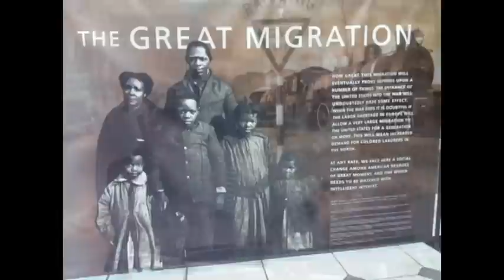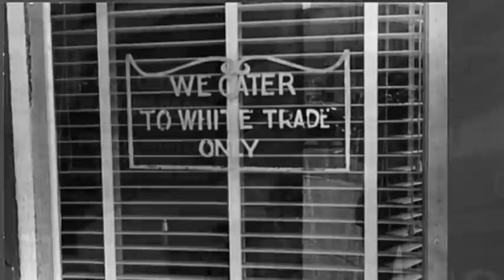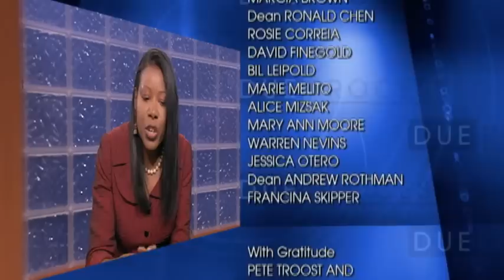Due Process - The Great Migration (Aired 7/1/12)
It's one of this country's most important stories, yet it's not taught in our schools ... and it's rarely been told.

It's the story of a vast migration of 6 million African-Americans - former slaves, their children and their grandchildren - escaping the terror and humiliation of the South, hoping to finally find freedom in the North.

Pulitzer Prize-winning Author Isabel Wilkerson - our only guest on this edition of Due Process - says her monumental book, "The Warmth of Other Suns," was her attempt to honor more than a half-century of the difficult flight to freedom.

Sandy King and Ray Brown talk to Wilkerson about the 2,000 interviews and 13 years that went into her groundbreaking work. Their conversation ranges from the horrors of the Jim Crow South to the implications for social justice today.